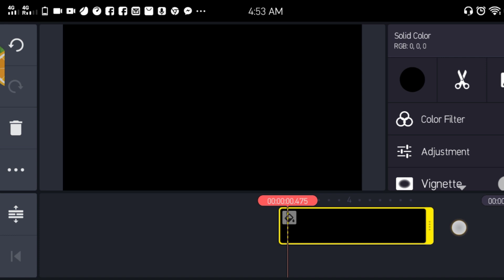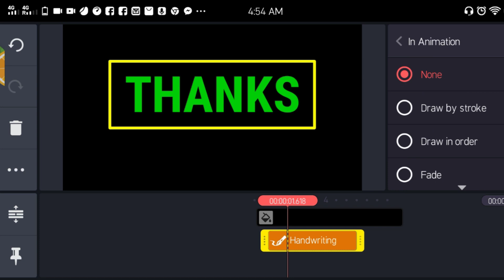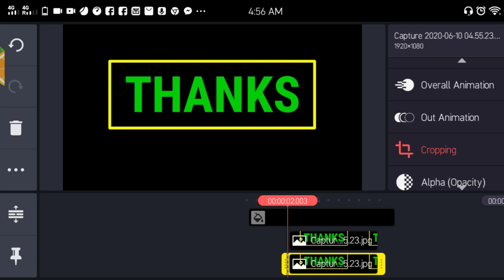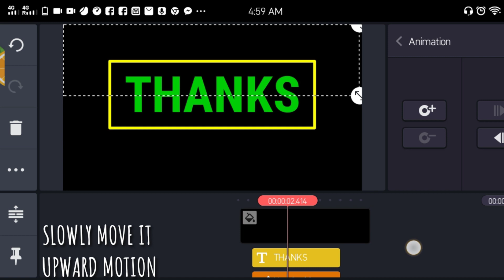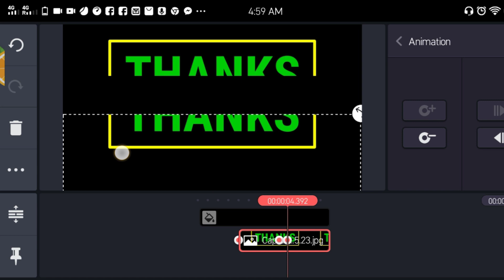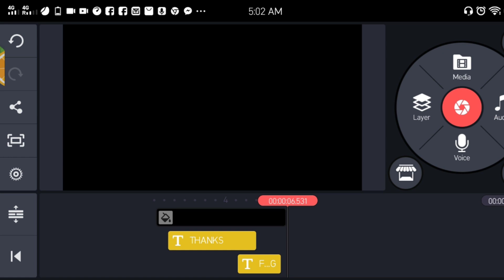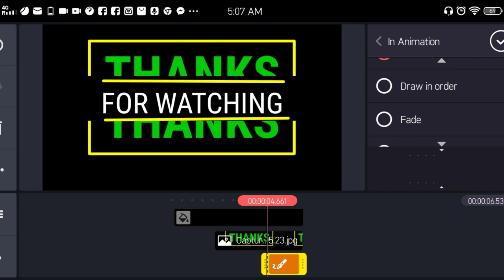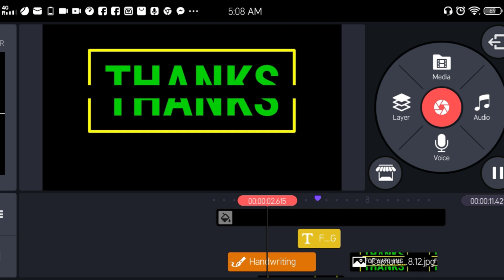THANK YOU FOR WATCHING TUTORIAL USING KINEMASTER || PAANO GUMAWA NANG INTRO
This video is for all the youtubers or new video maker who wants to edit there own outro this is so simple just understand it poperly..the best way to follow is pause and do..while you are following the guidelines..do make it also in actual...